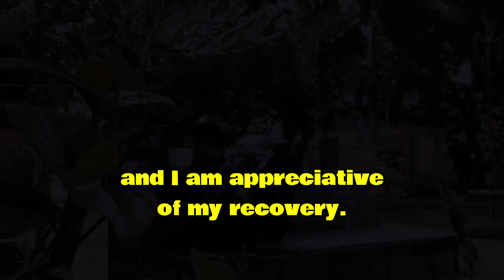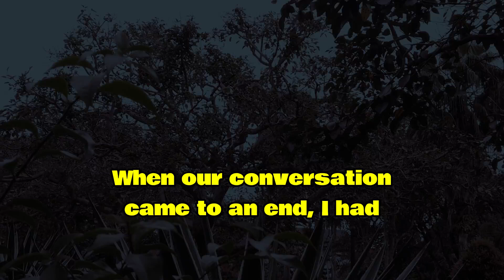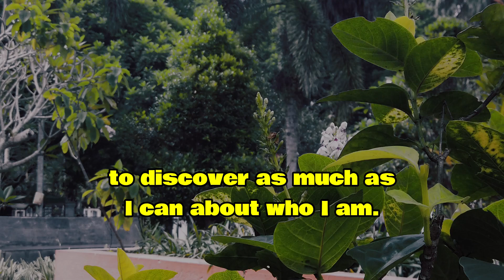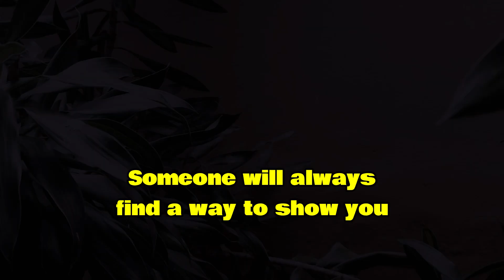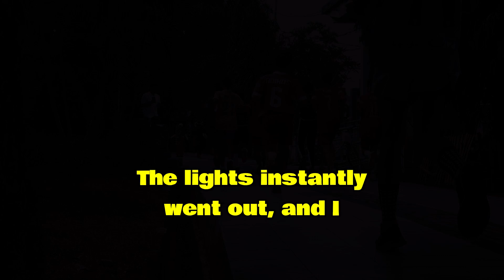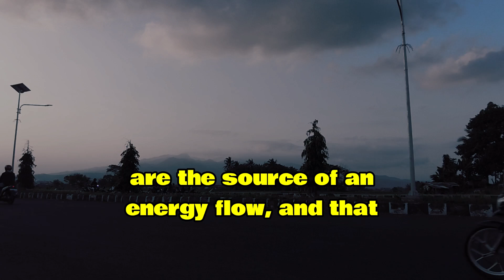NDE: He Overdosed and Came Back with the Secret to Life's Meaning